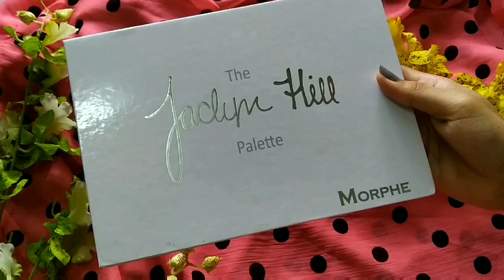DIY makeup fixer l only with 3 ingredients l DIY makeup setting spray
DIY makeup fixer only with 3 ingredients l DIY makeup setting spray

Today I’m sharing  DIY Makeup fixer / makeup setting spray which is very easy to make with all the ingredients which are easily available at home.

Topics covered-
1. DIY MAKEUP FIXER
2. MAKE-UP SETTING SPRAY
3. HOW TO MAKE DIY MAKEUP FIXER
4. DIY MAKEUP FIXER AT HOME
5. EFFECTIVE MAKEUP FIXER
6. BEST MAKEUP FIXER